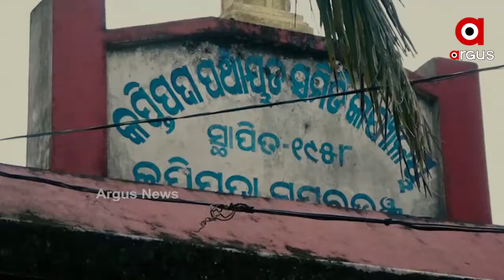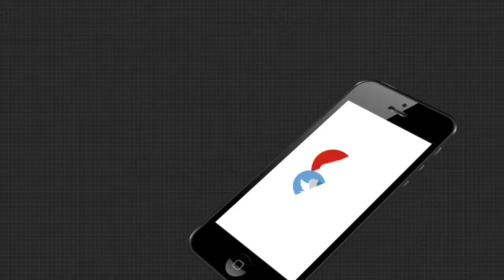40 ପରିବାର ପାଇଁ ଚୁଆ ପାଣି ଭରସା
ରାତି ପାହିଲେ ପାଣି ପାଇଁ ରେସ୍ । ଗରା, ବାଲ୍ଟି ଧରି ଚୁଆ ପାଖେ ଜମୁଛି ଭିଡ । ମୟୂରଭଞ୍ଜ ଜିଲ୍ଲା କପ୍ତିପଦା ବ୍ଲକ ବେତଝରଣ ଗାଁ । ଗାଁରେ ଗୋଟିଏ ବି ହେଲେ ନଳକୂପ ନଥିବାରୁ ଟୋପାଏ ଜଳ ପାଇଁ ଡହଳବିକଳ ଗ୍ରାମବାସୀ.